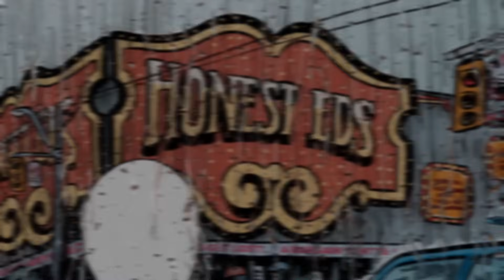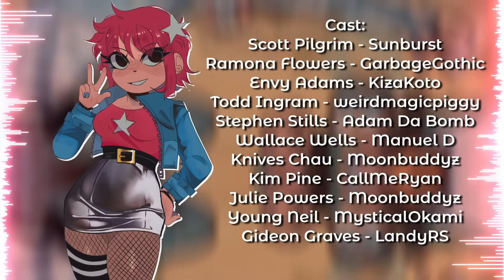Scott Pilgrim Comic Dub (Issue #5)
Hey everybody!! Welcome back to another episode of our Scott Pilgrim Comic Dub! Today we are adapting the first 80 pages of Volume 3, Scott Pilgrim Vs. The Infinite Sadness!! Hope you guys enjoy, as this is EASILY our best yet!

Thumbnail/Credits Art done by Pineiiomi!!

Support the Scott Pilgrim Series!